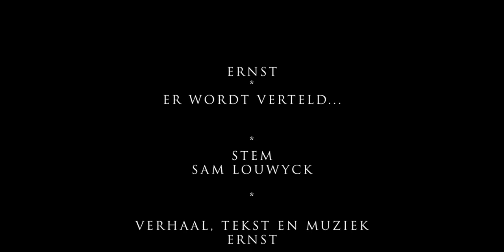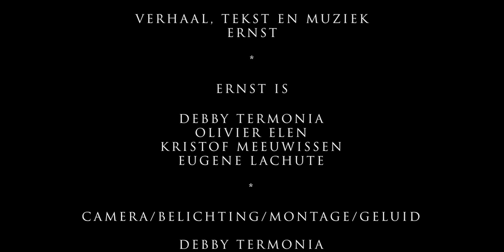ERNST - "Er wordt verteld... dat ik u ken"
"Er wordt verteld... dat ik u ken" , een muzikaal griezelverhaal uit de EP: "Er wordt verteld..." van ERNST.
Tekst en muziek: ERNST / Verteller: Sam Louwyck.